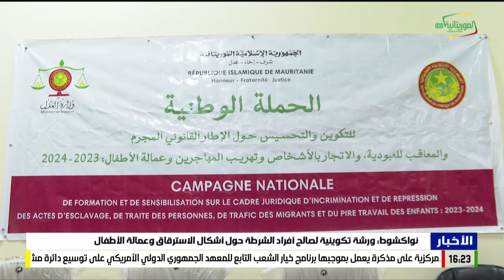نشرة الرابعة 21-03-2024